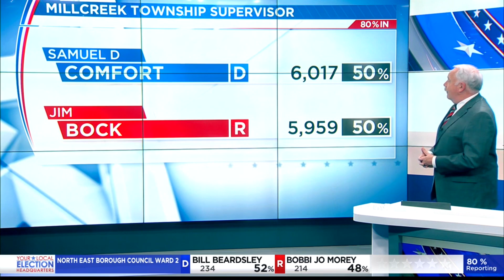Millcreek Township Supervisor results